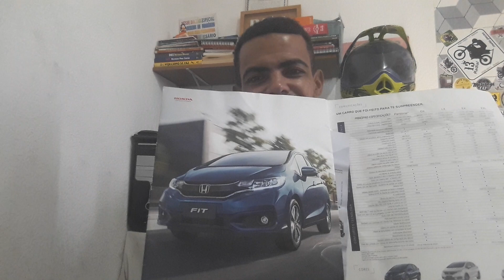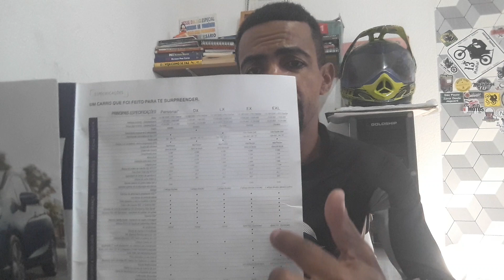Olhando os carros da honda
Contribuindo com alguma informação para ajudar ao meu próximo, a União faz a força juntos seremos mais fortes.

Dicas, Informação e entretenimento

Lembrando nenhum de nós somos tão bom quanto todos nós juntos, Só Jesus é o caminho.